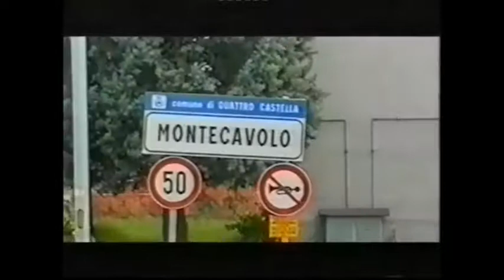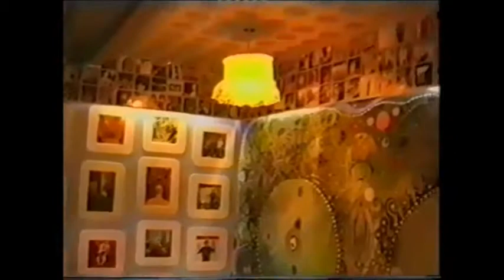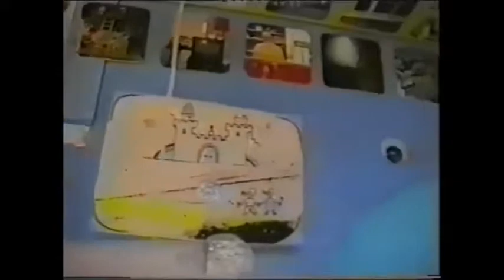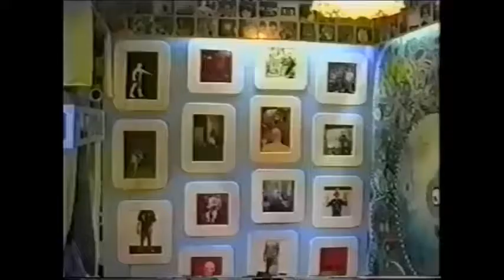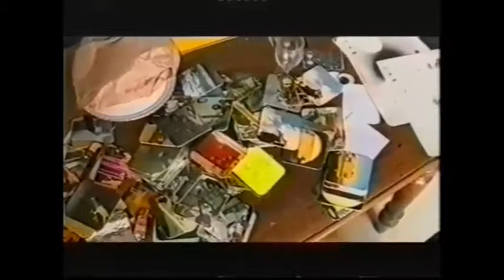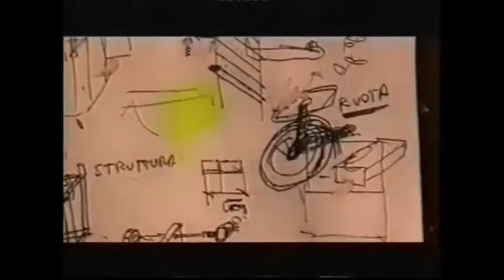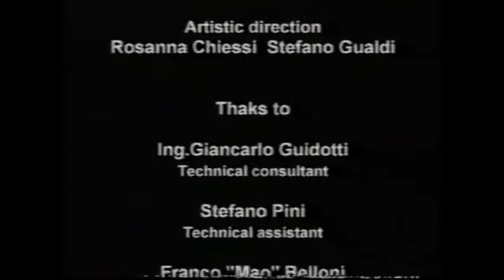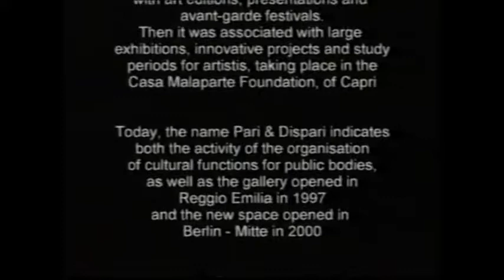Goi-Komplex “Casa mobile” Viaggio in Italia 2000 di Peter Goi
Montecavolo (Reggio Emilia), luglio 2000

Nel 2000 Peter Goi costruisce a Montecavolo (RE), dove era ospitato da Rosanna Chiessi, la Casa Mobile.  L’artista trasforma tutto ciò che lo circonda in sculture, in personalità artificiali, in dipinti viventi.
Prodotto da Pari&Dispari project,
Direzione artistica Rosanna Chiessi, Stefano Gualdi; assistenza tecnica Giancarlo Guidotti, Stefano Pini, Franco Belloni, Bruno Picariello; Tellure Rota, Formigine (MO), Wheels; fotografie Stefano Gualdi, Dario Lasagni; digital video Marco Storchi